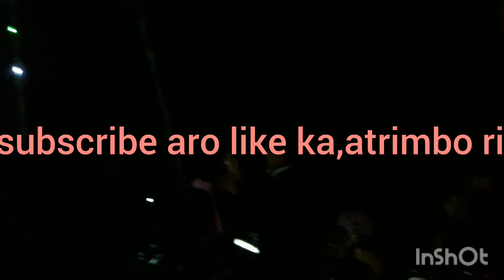Chisikgre songni, Gilja mikangni decuret 2023